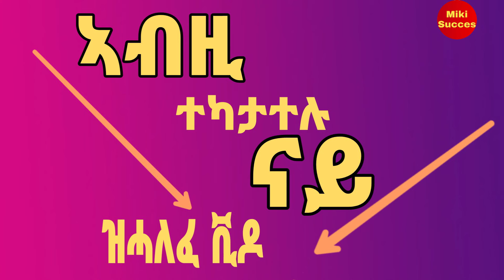ኤርትራ ንሻምፕዮን ኣፍሪቃ ብወርቂ ጀሚራቶ!! Eritrean News Sport @Miki Succes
ሰላም ❤️🙋‍♂️ሰላም ዝበርኩም ተካታተልቲ ከመይ ቀኒኩም ?
ኩሉ ብእትገብሩለይ ሓገዝን ሞራልን ወትሩ  ኤ ካብ ልበይ ዘመስግነኩም❤️❤️🙏 ።
ከምቲ ወትሩ ዝብሎ ድማ ዝደለኩሞ ሕቶ ወይ ሪእቶ ወይ ንስኩም ክተመሓላልፍዎ እትደልዮ ኣብ ላይፍ ኣብ ናይ ኮመንት ቦታ ጽሓፉለይ🙏።
እቶም ሳብስክራይብ ዘይ ገበርኩም ድማ ሳብስክራይብ ብምግባር ተጸንበሩና❤️🙏🙏
ኣብ ዝመጽእ ቪዶ ብሰላም የራክበና ሰሰናዩ ነዓኩም❤️❤️❤️❤️🙏🙏🙋‍♂️🙋‍♂️🙋‍♂️